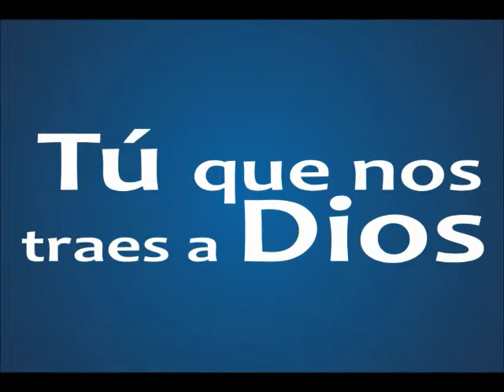HOMILIA CATEQUETICA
CUARTO DOMINGO DE PASCUA 2019
PARROQUIA DE NUESTRA SEÑORA DE OCOTLAN ¡SALVE REINA!